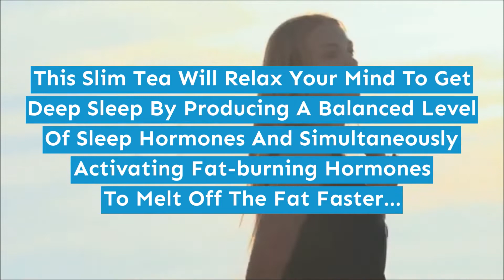PURELIFE Organics Sleep Slim Tea Review | 🍵 [HONEST] 💊 Sleep Slim Tea Supplement Reviews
Hello, these days i’ll tell you everything you need to know about sleep slim tea before actually
shopping for the product! This vídeo review regarding sleep slim tea will facilitate your and all your doubts
concerning sleep slim tea!

Sleep Slim Tea reviews:
The official web site has specific super-spices and elements in the Sleep Slim Tea formula that
puts you in an exceedingly deep sleep state necessary for most fat burning. As per PureLife Organics, you’ll
get to sleep faster simply and even fall into a deeper level of sleep that burns away your abdomen fat
each night. To help your body burn fatty acids while you sleep, the company recommends drinking
a cup of tea before you go to bed.
Sleep Slim Tea is delicious, and it helps you drift off to a more restful, rejuvenating sleep. As a
result, your body will enter and stay in specific fat-burning sleep while optimizing your metabolic
system. Sleep Slim Tea could also help to spice up your body’s defenses against various health diseases.
It increases your stamina while lowering your cravings, allowing you to maintain control over your
overindulgent eating habits.

It is the primary goal of PureLife Organics to search for the most effective natural, a hundredpercent natural vegan, GMO-
free parts that are scientifically tested and proven for best results. To assist you

overcome your health challenges and live a life stuffed with self-confidence, joy, and vigor, the corporate

has used those ingredients in Sleep Slim Tea moreover. Third-party lab tests show the formula is non-
addictive and safe to use daily.

Sleep Slim Tea supplement:
There are a ton of advertised edges of sleep slim tea. Take a look at how this tea can benefit you:
-Sleep slim tea helps you lose excess belly fat whereas you deep sleep.
-You can lose weight without having to go through hard-core exercises.
-Makes you're feeling energetic, and by taking this tea, you'll sleep in no time.
-Enhances your metabolism.

-Keeps the diseases at bay.
-It tastes nice and is quite convenient to form and consume
-It helps in alleviating anxiety, stress, and depression.
-Helps elevate your mood.
-It keeps your blood pressure and diabetes in management.

I recorded this vídeo review os the Sleep slim tea to help you!

The way to use sleep slim tea? Sleep slim tea a way to use:
Each container of Sleep Slim Tea is created to last at least a month. You can get a month’s value of
occasional out of one cup a day. You’ll, but, need to extend your provide if, like many folks, you
relish a cup when dinner and another 30 minutes before visiting bed. As well to helping you get
a nice night’s sleep and reducing belly fat, Sleep Slim Tea’s ingredients haven't any known facet effects.

Sleep slim tea very works? yes, sleep slim tea works and is a nice product with many
edges.

Related searches concerning sleep slim tea:
sleep slim tea,sleep slim tea review,sleep slim tea reviews,sleep slim tea work,sleep slim tea
works,purelife organics sleep slim tea reviews,purelife organics sleep slim tea,purelife organics
sleep slim tea review,pure life organics sleep slim tea,sleep slim tea supplement,sleep slim tea
recipe,sleep slim tea ingredients,sleep slim tea honest review,pure life organics sleep slim tea
reviews,sleep slim tea aspect effects,sleep slim tea weight loss,sleep slim tea price,sleep slim tea
customer reviews,sleep slim tea the way to use,sleep slim tea very works